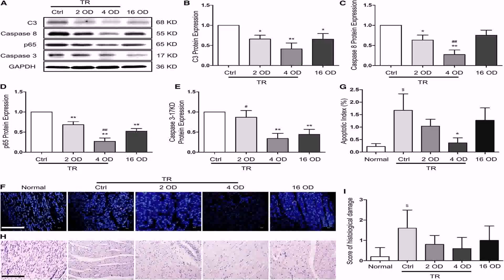Best Home Design For India (see description)